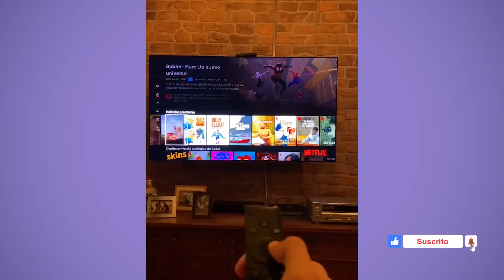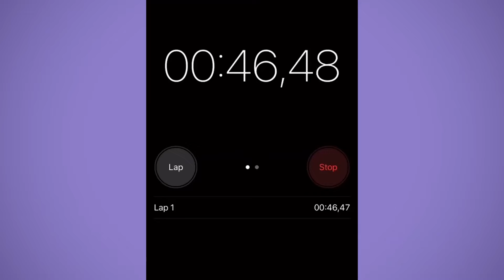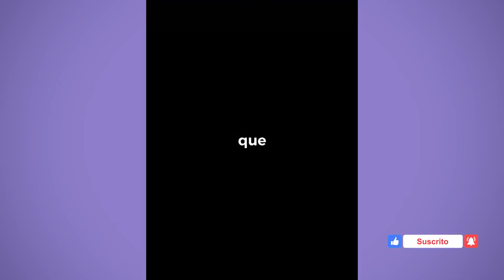LOS MEJORES TIKTOK DE IKER UNZU 2022 MORIRAS DE RISA 😂 #17 2